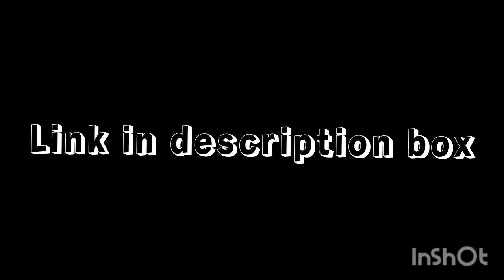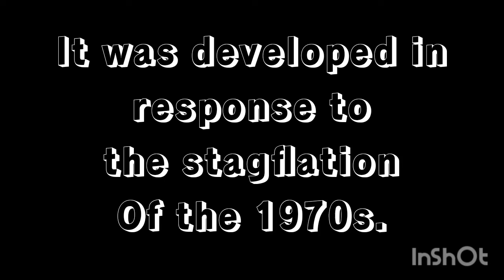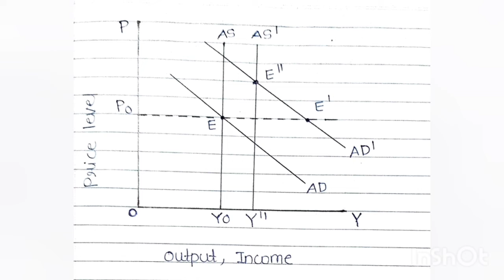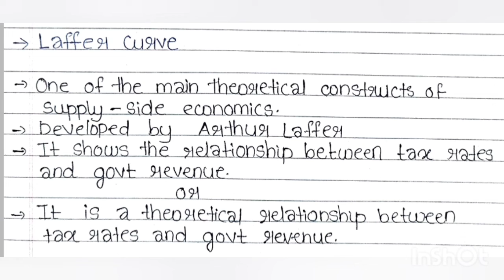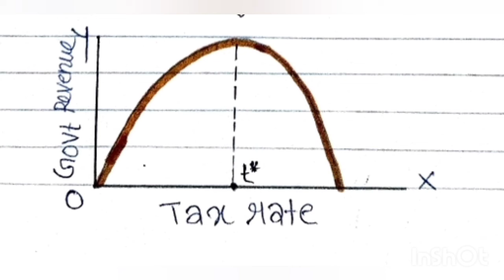SUPPLY-SIDE ECONOMICS AND LAFFER CURVE - SEM 4 ECONOMICS - MODULE -2 -Part -5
This video is about Supply-side economics and Laffer curve.
For notes and clearing doubts join our telegram channel